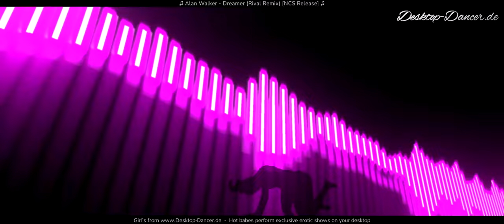Alan Walker - Dreamer (Rival Remix) [NCS Release]